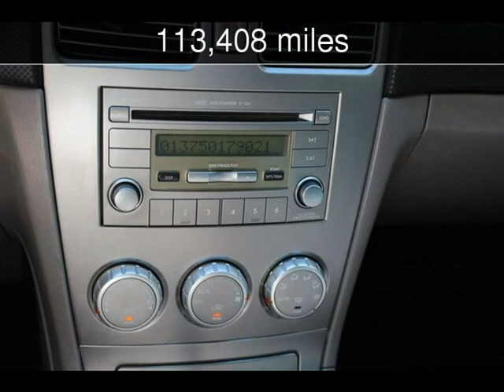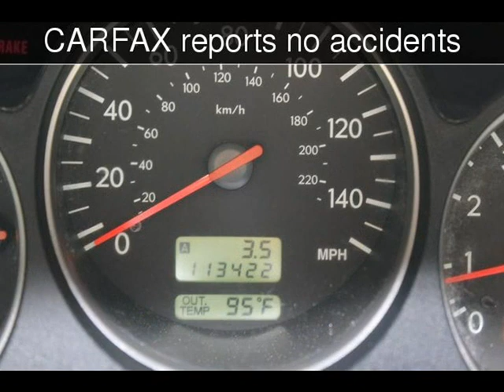2007 Subaru Forester Sports XT Used Cars - Charleston,SC - 2018-11-01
See more details about this used car This 2007 Subaru Forester Sports XT with 113,408 miles is for sale at Charleston Auto Sales.